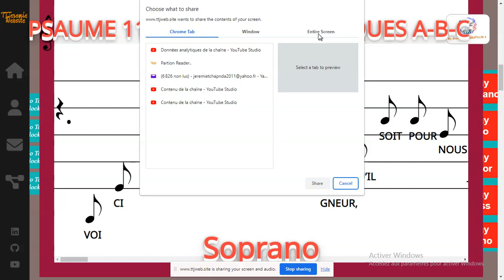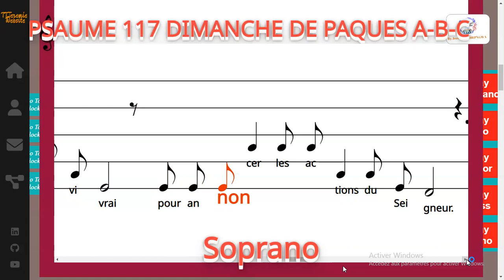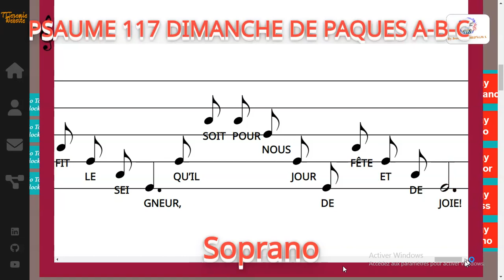PSAUME 117 DIMANCHE DE PAQUES A-B-C - Richard VIDAL - Soprano